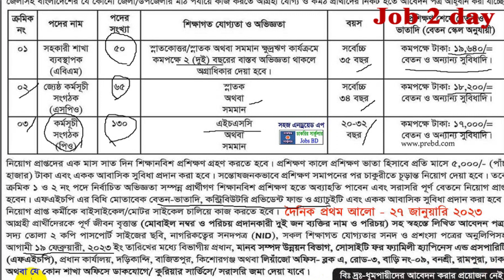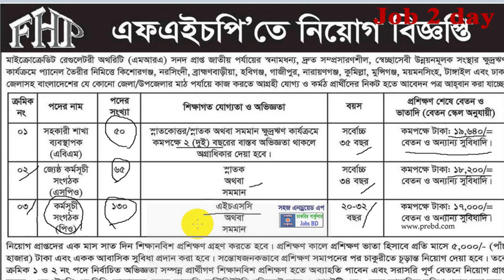HSC এবং স্নাতক পাশে বিনা অভিজ্ঞতায় নিয়োগ ২০২৩। FHP Ngo Job Circular 2023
আবেদন লিংক পেতে ক্লিক করুন:
👉 প্রথম আলো ২৭-০১-২০২৩